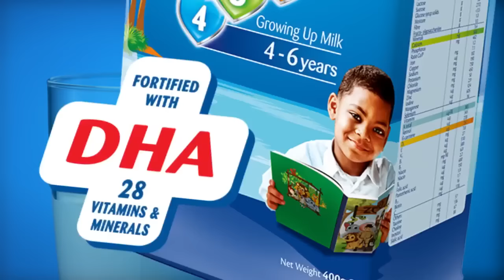RESPECT YOURSELF (Mark Angel Comedy)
Kids know what they want. Emmanuella and Michelle join the rest of the children worldwide to demand for their own kind of stuffs. this is so cute and hilarious